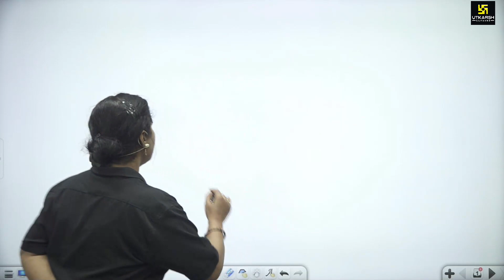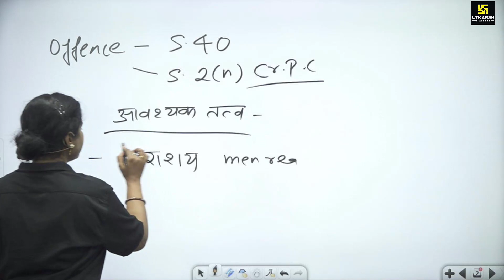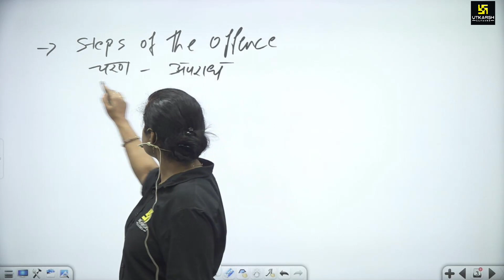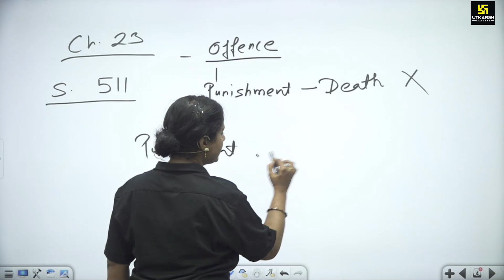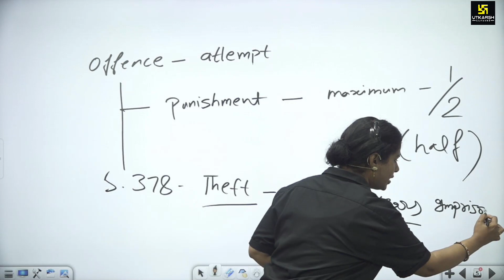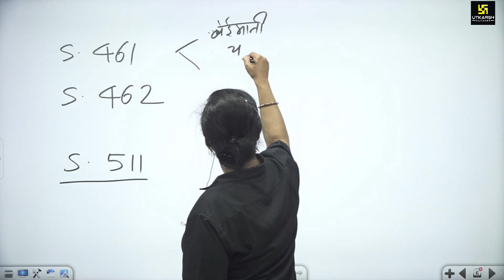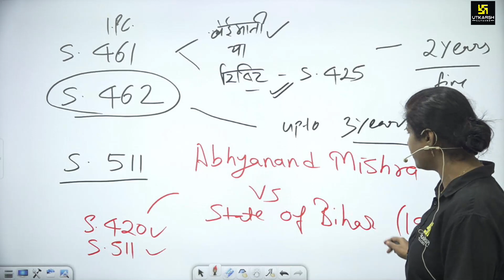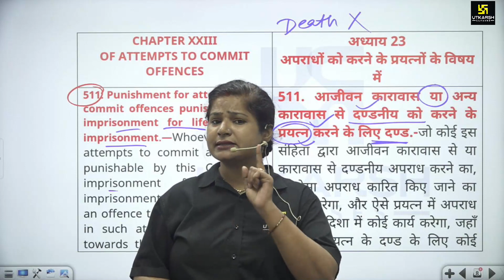Indian Penal Code (IPC) | Introduction | For All Judiciary Exams | By Sarika Ma'am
" न्यायिक अधिकारी बनके रहेंगे"
जी हाँ, न्याय तंत्र में जाने की तैयारी करने वाले परीक्षार्थियों के लिए अदालती व न्यायिक से संबंधित एक्ट का अध्ययन करवाने के लिए Sarika Ma'am ले रहें है विशेष क्लास।
जिसमें Ma'am इस बार "इंडियन पैनल कोर्ट के परिचय" का अध्ययन  बहुत ही गहराई से करवाएंगे।

06:15 AM - Current Affairs Show by Kumar Gaurav Sir
05:00 PM - Rajasthan Current Affairs by Narendra Choudhary Sir